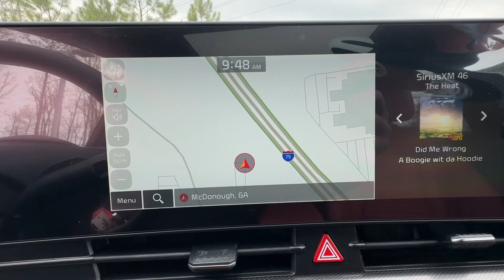2024 Kia Sportage SX GA Atlanta, McDonough, Jonesboro, Fayetteville, Conyers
New 2024 Kia Sportage SX available at Sons Kia located in 100 Sons Drive, McDonough, GA, 30253. Servicing the Atlanta, McDonough, Jonesboro, Fayetteville, Conyers area.

Look no further than the  2024  Kia Sportage. Answer the call to adventure in this Kia Sportage, the modern compact crossover available in front-wheel-drive or all-wheel-drive. You'll love its impeccable quality, sporty style, and athletic handling, not to mention its impressive suite of safety features. The following are some of this vehicles highlighted options: Heated Steering Wheel
, Pre-Collision System, Intelligent Auto on/off High Beams, Lane Departure Warning, Panoramic Roof, Navigation System, HANDS-FREE LIFTGATE, Keyless Entry, Sun/Moonroof, Power Liftgate. Upscale comfort blends beautifully with crossover capability in this refined Sportage. See for yourself when you take it out for a test drive. Our professional staff looks forward to giving you excellent service!